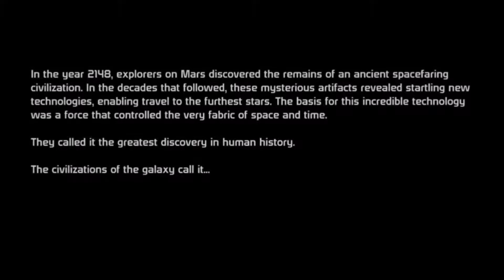Leveled Up: Now Loading... Season_4.exe (COMPLETE SERIES)